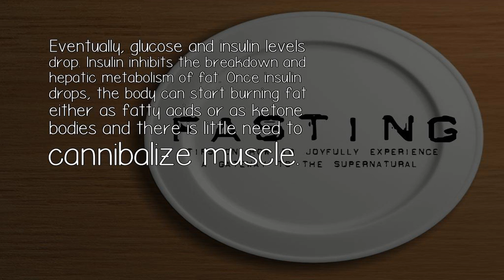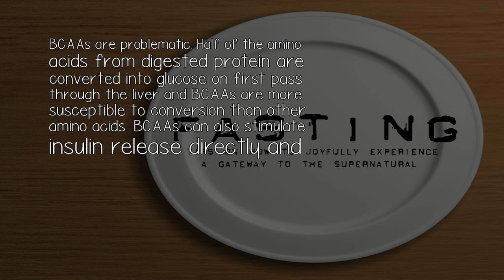Will I Lose Muscle Even While Taking Bcaas On A Week Water Fast?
The largest and earliest source of muscle loss is exhausting glycogen stored in the muscles. Losing one lb of glycogen with an associated 45 lb of water would be obvious but would be easily replaced afterwards.